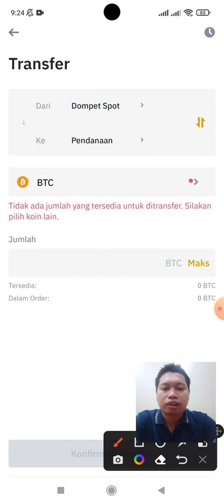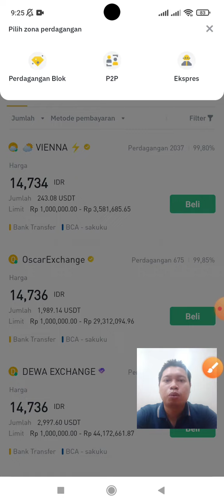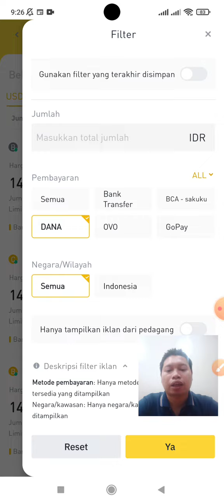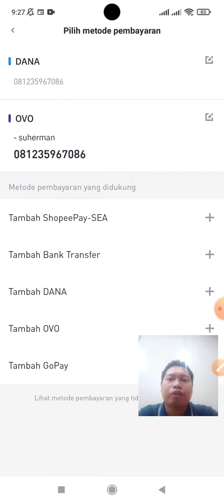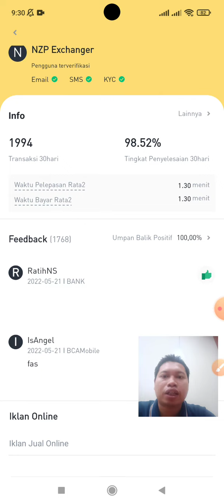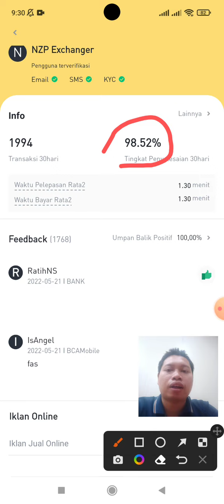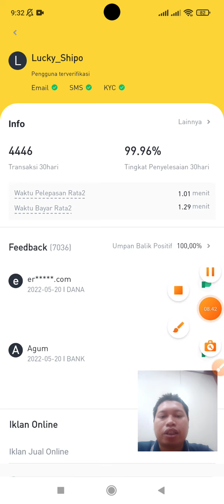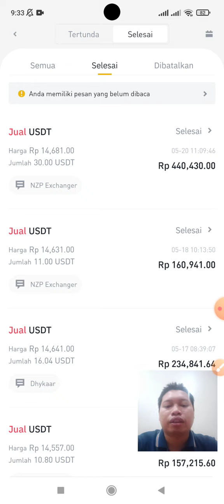Cara Penarikan Binance 0 fee / Gratis Fee Bisa Pakai Dana, OVO, Transfer Bank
Sekarang Deposit & Withdraw Binance bisa pakai Gopay dan OVO. cek tutorialnya ya!

1. Daftar trading futures Binance (bitcoin & cryptocurrency) dapat kickback bonus 10%

2. Pilih metode Saving di binance (flexible, locked, customized)
3. Nikmati profit tanpa risiko dan tanpa kerja (passive income)

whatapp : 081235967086